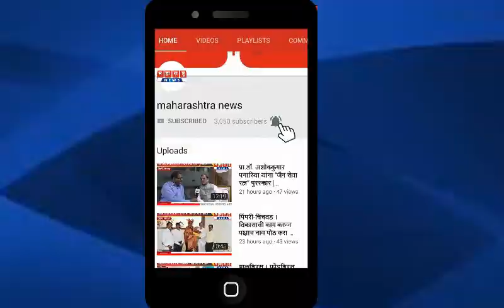शिरूर जवळ भीषण आपघात | चार जण जागीच ठार,दोन जण जखमी